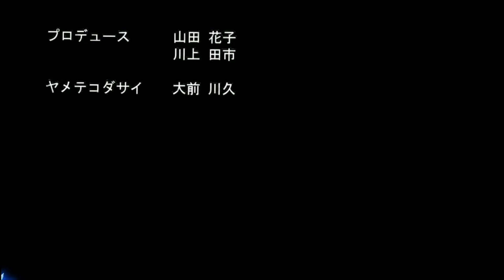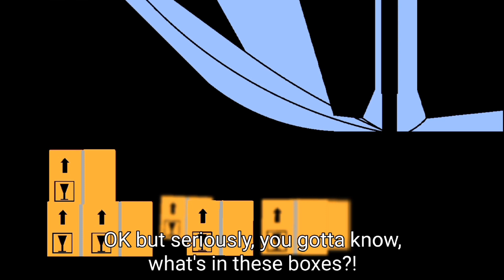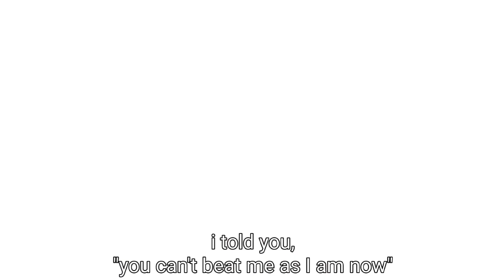𝙶𝚄𝙰𝚁𝙳𝙸𝙰𝙽𝚂 | Demon Body, Demon Soul [EP5]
Episode 5

After getting on a boat from "Captain" Marine in Windmill Village, Our Heroes' Journey begins

However, not all is quiet in the night, as an unknown woman attacks Tekka for seemingly no reason.

Windmill Village Mode 1: Sonic Rush Adventure

Windmill Village Mode 4: Sonic Rush Adventure

Mystic Ruins: Sonic Adventure

"Incoming!": Xenoblade Chronicles 2

"Counterattack": Xenoblade Chronicle 2

"Scary Buu": Dragon Ball Z